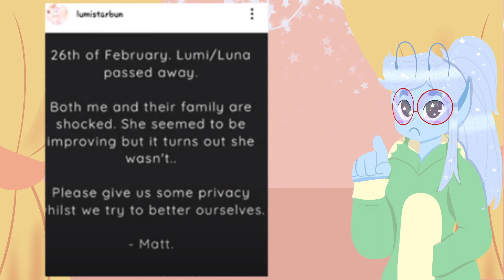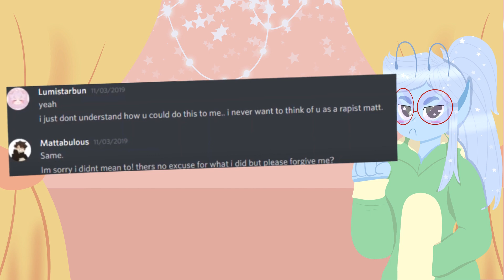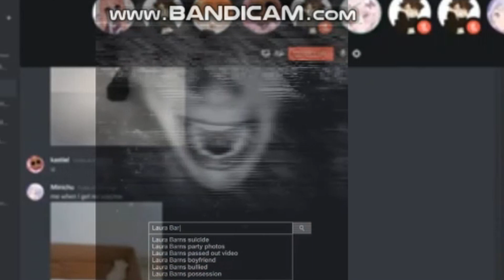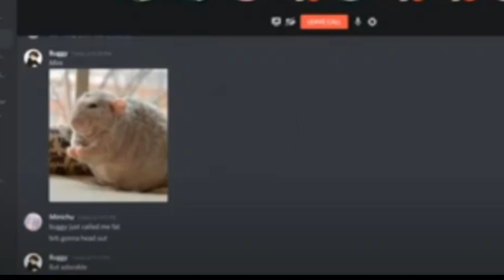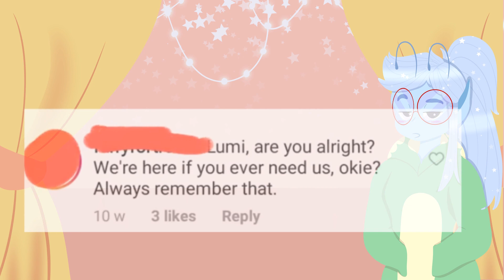Lumistarbun is... chaotic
Hey, everyone, sorry for the wait, i know it's been awhile. I haven't really had the materials to make a video lately, but I finally got them... obviously :/

I've wanted to make a video on Lumi for awhile now, but I was too lazy to make a video on almost all of the stuff she's done. You can tell that this took longer to make because it's longer then my usually videos, I wanted to try and make it to the 10 minute mark, but I was short by 25 seconds T-T. Oh yeah, also I want to make "my lovely babes and babettes and every babe in between" my new little slogan, so ye.

Thanks to Sleppios for the clips and most of the information I used in this video.